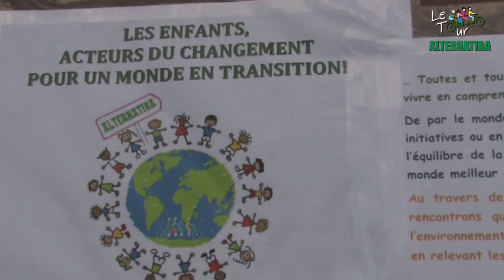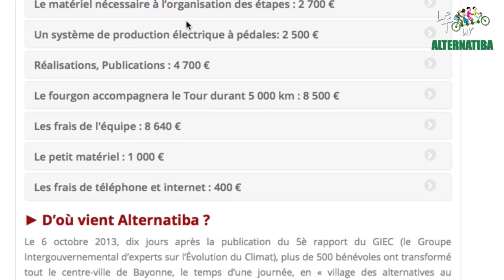Le coup2pouce de Noel Mamère à Alternatiba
Pour la bonne cause, Noël Mamère reprend du service au JT de l'A2…